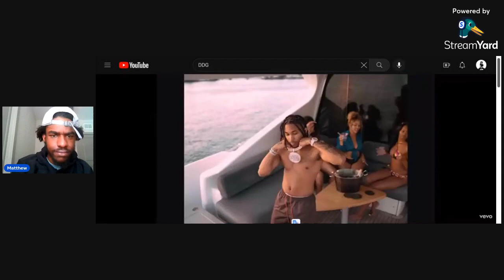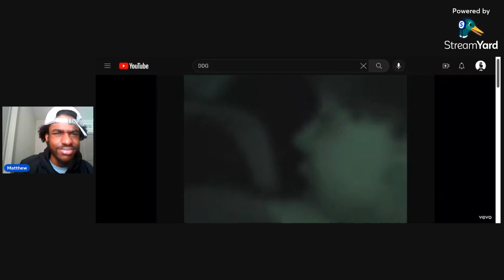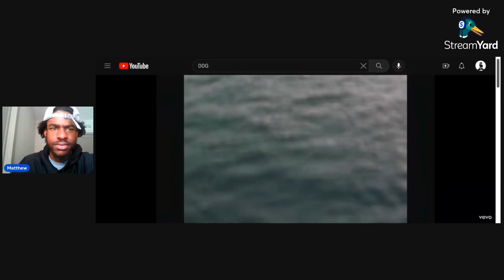Matthew Reacts To DDG X Luh Tyler - I'm Geekin (Official Music Video)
I was on Twitter the other day and saw DDG was getting 300 spins on Urban Radio for the original I'm Geekin track which is crazy since people was saying just the other day that he's an E-list rapper. I can only imagine what this collab gonna do!

They both carried this though. I didn't know how Luh Tyler's flow was gonna fit on the track but bro came on it smooth as hell. He's jumping on hella tracks rn cause I just heard him on Kali's Area Code remix.

Luh Tyler should become a Twitch Streamer though. He'd get hella follows and subs since he's of their demographic. That would be a W move for him frfr.

Tap in which yo boy! We almost at 1K GANGGGG!